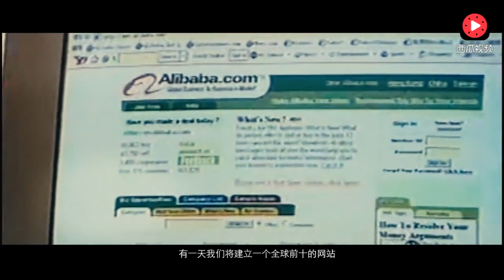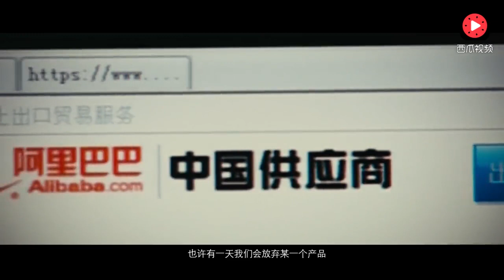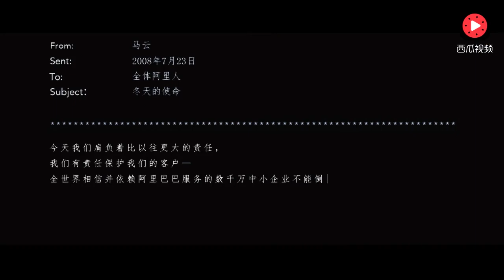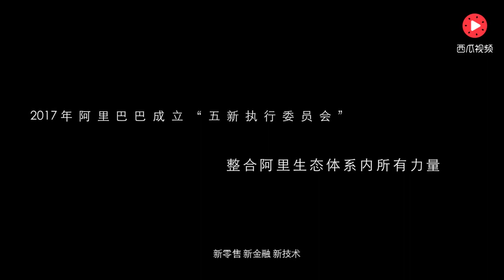回顾马云创业史，马云金句频出